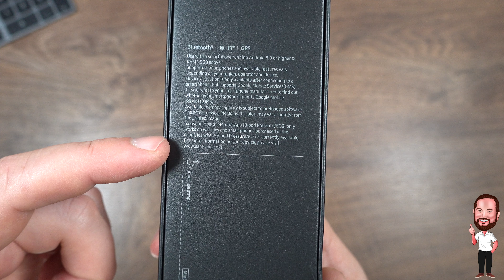Samsung Galaxy Watch 5 / Watch5 Pro | #1 - Unboxing und erster Eindruck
Was Apple mit der Apple Watch ist nach Verkäufen unter Android eben Samsung mit seinen Galaxy Watches. Und Samsung geht weiter mit großen Schritten voran im Bereich der Smartwatch. Nachdem man mit der Watch 4 von Tizen auf WearOS umgestiegen ist, setzt die Watch 5 Pro diesen Trend fort und kommt auch wieder mit einer angepassten WearOS - Oberfläche daher.
In Generation „4“ wurde noch nach Watch 4 und Watch 4 Classic unterschieden, jetzt ist man auf Watch 5 und Watch 5 Pro umgeschwenkt. Die optischen Unterschiede, die es in der letzten Generation noch gab, sind stark zusammengeschmolzen und nicht mehr das wesentliche Unterscheidungsmerkmal. Was mir schon jetzt fehlt ist zum Beispiel die physische Lünette…
Wieder an Bord ist der BioActive Sensor, der die Überwachung der Körperfunktionswerte (optische Herzfrequenz, elektrisches Herzsignal und bioelektrische Impedanzanalyse) mit einem Sensor ermöglicht. EKG und Blutdruck werden gemessen, genauso wie Herzfrequenz, Blutsauerstoff und Stress. Samsung selber sagt, dass die Messung genauer ist, weil die Oberfläche mit Hautkontakt vergrößert wurde. Die Messung erfolgt auf Wunsch übrigens auch im Schlaf, denn dort werden Schlafphasen, Schnarchen und eben auch der Sauerstoffgehalt des Blutes gemessen. Ergänzt wird das Ganze durch einen Schlafcoach, der euch die optimale Aufwachphase aufzeigen soll.
Die Akkus wurden vergrößert, was auch dringend nötig war, die Pro soll den größten Akku bieten, der bislang eine Samsung Smartwatch mit Strom versorgt hat und bietet 590 mAh (bei der Watch 5 sind es je nach Größe 284 mAh / 410 mAh). Darunter leidet natürlich das Gewicht, die Watch 5 Pro bringt ganze 46,5 Gramm auf die Waage. Bei der Watch 5 sind es etwas mehr als beim Vorgänger mit 33,5 Gramm bzw 28,7 Gramm.
Für viele sicherlich auch interessant ist, dass das Uhrenglas erstmals aus Saphirglas besteht und 60% erhöhte Härte bietet, welches ein Display mit 1,4 Zoll Diagonale und 450 x 450 Pixeln Auflösung bei der Watch5 Pro schützt. Das Gehäuse der Pro ist aus Titan und das der Watch 5 aus Aluminium.
1,5 GByte RAM und 16 GByte Speicherplatz können sich sehen lassen, beim Prozessor hat sich allerdings nicht so viel getan, es ist nämlich wieder der Exynos W920 Dual Core verbaut.

Wir gucken uns in allen Videos die schwarze Watch 5 Pro  mit 45mm Durchmesser und Bluetooth OHNE LTE an.

Im ersten Teil packen wir die Smartwatch aus und ich sage euch etwas zu meinem ersten Eindruck.

▬▬▬ Inhalt ▬▬▬
00:00 Intro
00:41 kurzer Faktencheck auf der Verpackung
01:35 Wir packen aus - Das Unboxing
03:29 Mein erster Eindruck + ein paar Daten

▬▬▬ Herstellerlink ▬▬▬

Alternativ hier auch noch die entsprechenden Links zu den Produkten:

Samsung Galaxy Watch 5 Pro ➡️
Samsung Galaxy Watch 5 ➡️
Ringke Slim Case Watch 5 Pro ➡️
Ringke Slim Case Watch 5 44mm ➡️